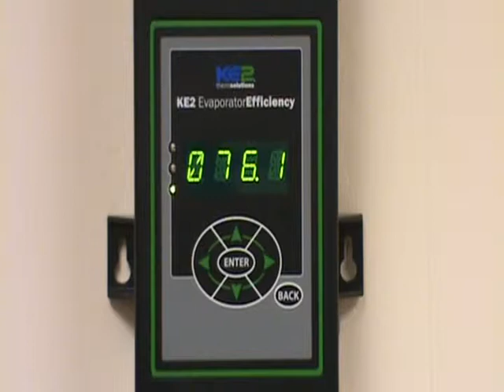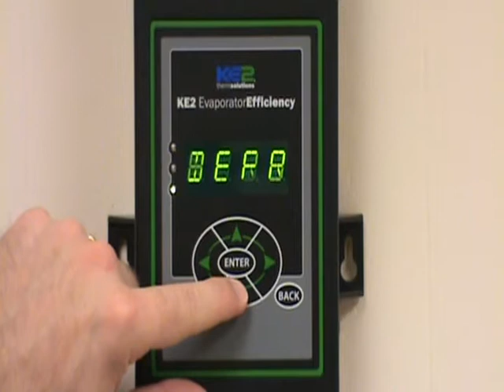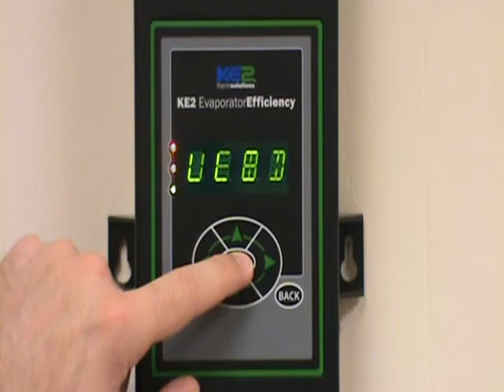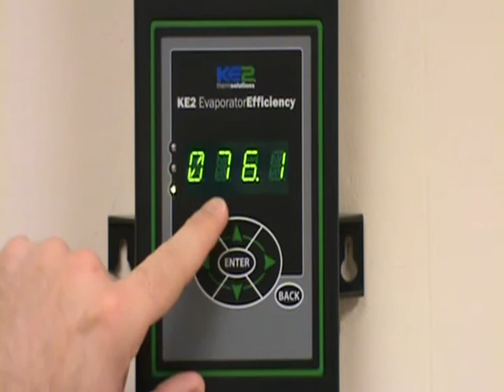KE2 Evap Scrolling Text - Change Defrost Mode - Video 014 (FAQ: Walk in Freezers, walkin coolers)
The purpose of this video is to show you how to change the defrost mode on the KE2 Evaporate Efficiency controller from a demand defrost, to a schedule defrost.

The reason you would potentially need to do this, is on a brand new system installation, where you need to charge the system with refrigerant. You wouldn't want the controller to send the system into a defrost while you're in that process.

So, putting into a scheduled defrost guarantees that it won't go into defrost for a certain amount of time depending on the number of defrosts per day you have it set up for.

So, a quick and easy place to start this process would be from the home point. The home point basically is where the controller is displaying the room temperature.

To verify that you're at that point you can hit the Back button a couple of times, to verify that the controller is displaying the room temperature.

From there, you can scroll to the top of the the set points menu by pressing the right or left arrow buttons to scroll across the different menus.

Once you're at the top of the Setpoints menu you can scroll up or down into that column by pressing the up or down arrow buttons.

When I press the down arrow button here, I have not entered my password yet, so it's prompted me to enter my password.

So, I'll hit the Enter button one time,  to give me the opportunity to enter my password. You can press the right and left arrow buttons, to highlight the different characters that you need to change. And, you can press the up and down arrow buttons to actually change the value of the character.

Press the and hold the Enter button down for three seconds once your passwords is displayed.

From there you can again scroll up or down now into the Setpoints menu column. Again, we're looking to change the defrost mode so we're looking for Defrost Mode to be displayed across the controller. Once you see that displayed, press the Enter button one time, and it'll show you the current value, or setting for that defrost mode.

In this case, it's a demand defrost. So to change it, press and hold the Enter button for three seconds. When you see that the red and amber LED lights are flashing, you now know that you can change this value.

So, you can press the up and down arrow buttons to see the different options available to you. We see that Schedule Defrost is an option that's available to us, which is what we  want to use for this application. So, press and hold the Enter key button down for three seconds. Once the red and amber LEDs quit blinking, you know that this is the new value for this setpoint.

You can now press the Back button a few times to get back to the home point, where the controller is displaying the room temperature, and our process is complete.